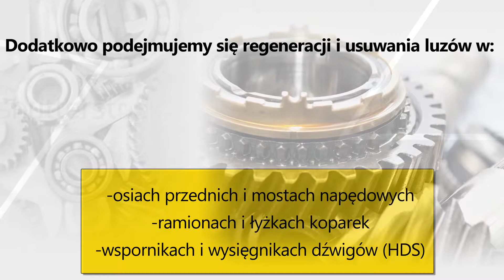Hydraulika siłowa, Naprawa maszyn budowlanych i rolniczych Giżycko SERWIS MASZYN New Antica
Firma New Antica znajduje się w Gajewie, niedaleko Giżycka, na terenie województwa warmińsko-mazurskiego. Działalność rozpoczęliśmy w 2010 roku. Zajmujemy się hydrauliką siłową. Ofertę kierujemy do klientów prywatnych i przedsiębiorstw.

Zakres naszych obowiązków obejmuje regenerację siłowników, naprawę podnośników hydraulicznych, naprawę maszyn budowlanych i rolniczych, naprawę rozdzielaczy hydraulicznych, naprawę pomp, serwis silników, a także regenerację skrzyń biegów. Dodatkowo podejmujemy się regeneracji i usuwania luzów w między innymi osiach przednich i mostach napędowych, ramionach i łyżkach koparek oraz wspornikach i wysięgnikach dźwigów (HDS). Pracujemy przy pomocy specjalistycznych urządzeń i maszyn, które pozwalają nam na wielozadaniowość. Zatrudniani przez nas pracownicy to wykwalifikowana kadra, która posiada wiedzę i doświadczenie. Służymy pomocą i doradztwem na każdym kroku. Zapraszamy do kontaktu i na naszą stronę internetową